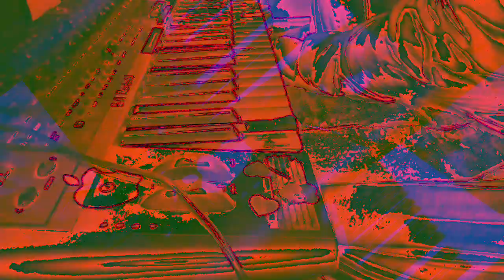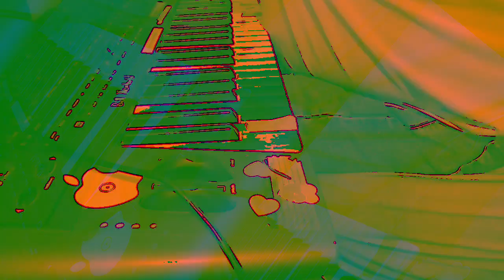[EPILEPSY WARNING] Movie 23 01 06 23h54m40s *Photosensitivity Warning*